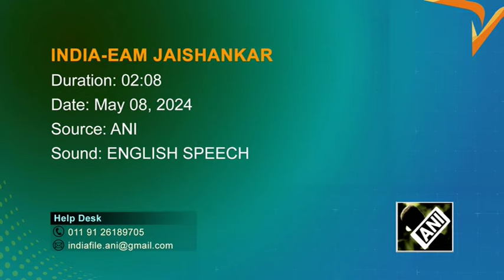EAM Jaishankar’s big statement on PoK, underscores commitment of its return as part of India